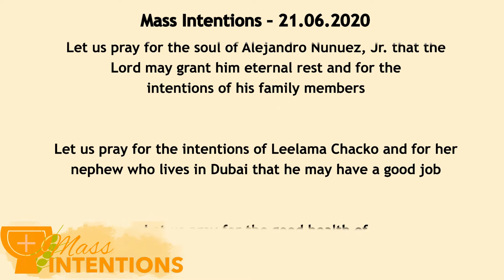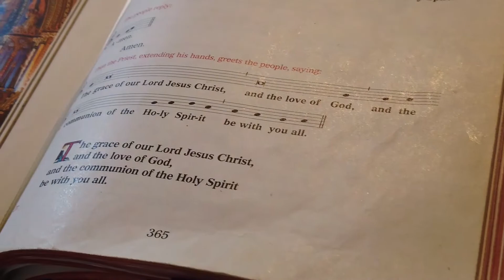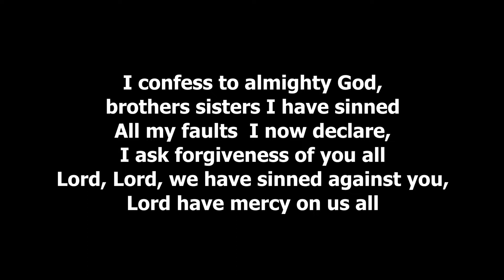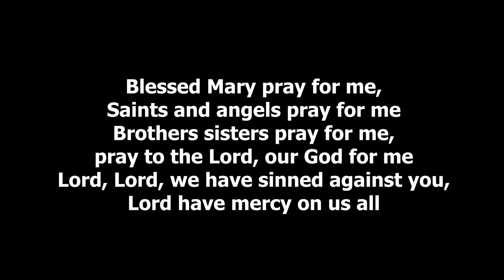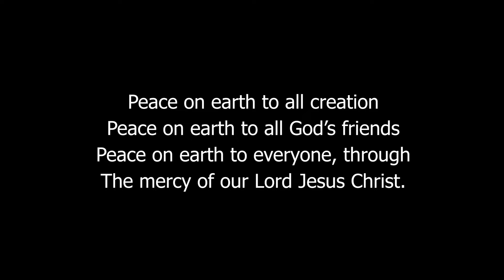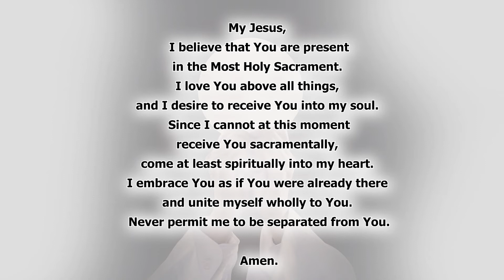Sunday Mass (English) - Power of Hope - Fr. David Maria Selvam SDB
Dear friends, here is the 'Daily Mass in English' streaming from Chennai, India. In today's Sunday Mass, we get the beautiful message on 'Hope'. Prophet Jeremiah hits the rock bottom of his life and he realizes that God alone can give him hope. Jesus Christ authoritatively preaches on the importance of trusting in Divine Providence and people who do have tremendous hope in the Divine Providence will never let lose their hope!

Fr. David Maria Selvam SDB